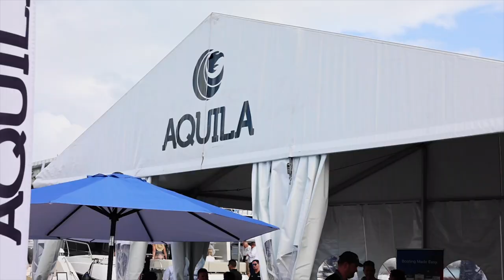Recapping the 2022 Miami International Boat Show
That's a wrap! 🔔 Thank you to everyone that stopped and talked boating with us. We hope you enjoyed the 2022 Discover Boating Miami International Boat Show and the MarineMax Online Showcase, and we look forward to seeing you next year! 🌊